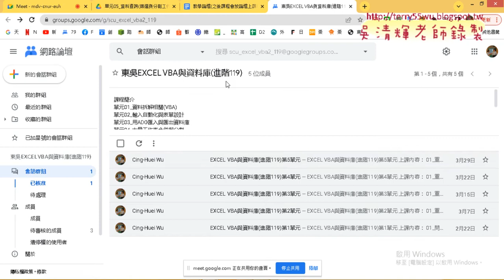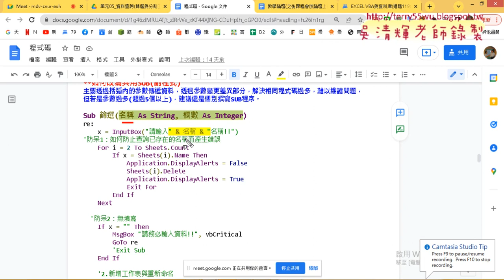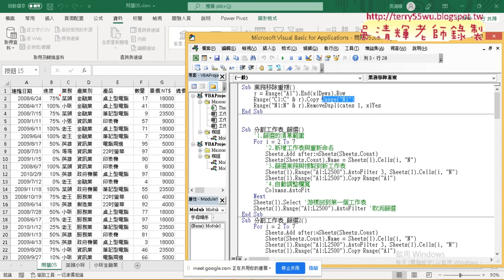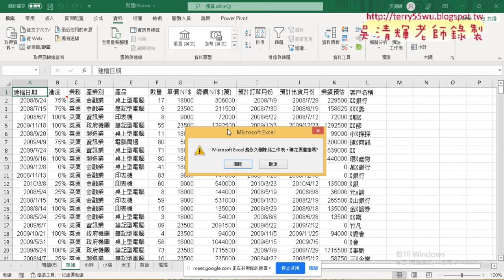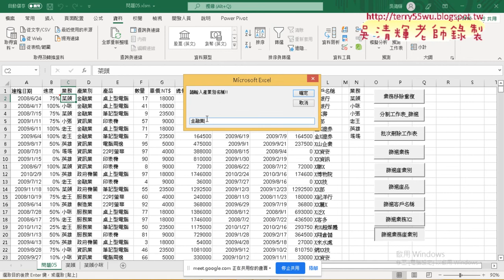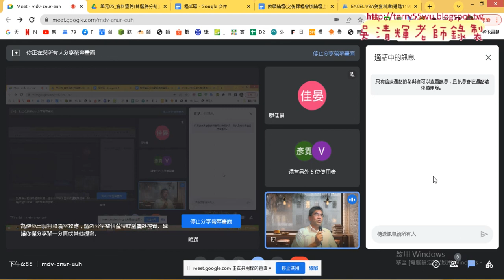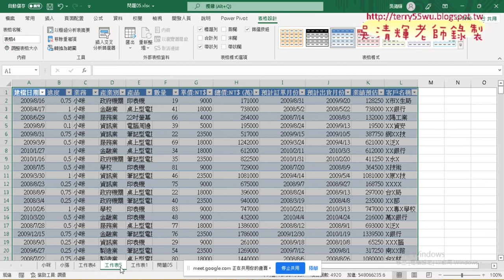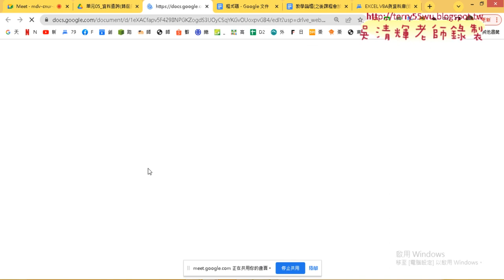01 重點回顧與用樞紐分析表分割工作表